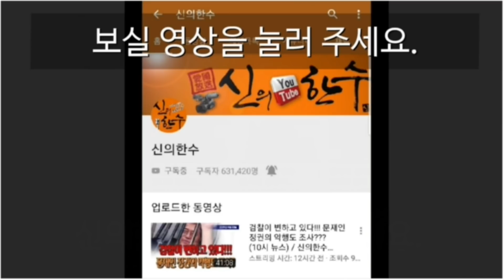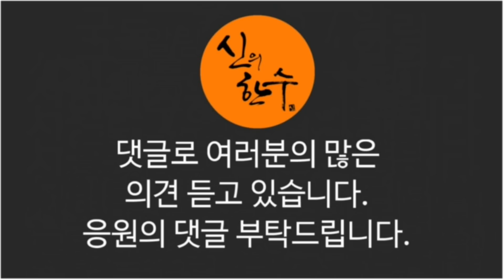이재용 악질 수사 기소유예! (김정기의 세계전망대) / 신의한수 2020.08.08